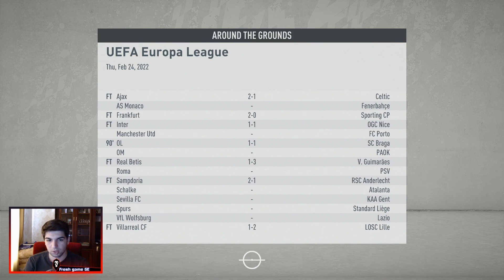FIFA 20 მწვრთნელის კარიერა ნაწილი _ 30_ ბენფიკა!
FIFA 20 ის კარიერა ჩვენი გუნდით, გზა დიდ ფეხბურთში პატრა გუნდით! მწვრთნელის კარიერა. მენჯერი

მოიწონეთ ვიდეო და გამოიწერეთ არხი ❤
დაალაიქე 👍

გამოიწერე არხი, გაუზიარე მეგობრებს 👉

ფიფა 20 კარიერა
ფიფა მენეჯერი
ფიფა 20 მწვრთნელის კარიერა
ფიფა ჩემი გუნდი
FIFA 20 career mode
ფიფა 20
fifa 20 gameplay
fifa gameplay
fifa
ultimate team
ფიფა ქართულად
ევროპა ლიგა
ბენფიკა
ფიფა